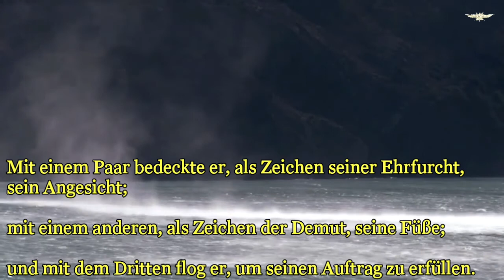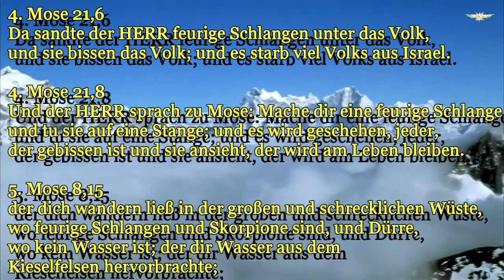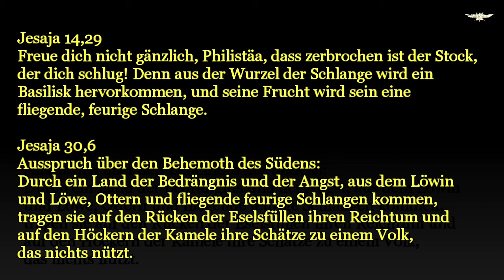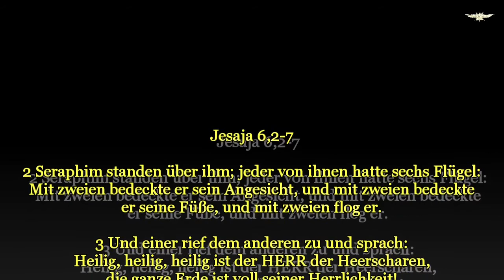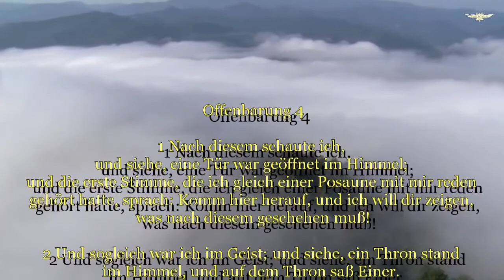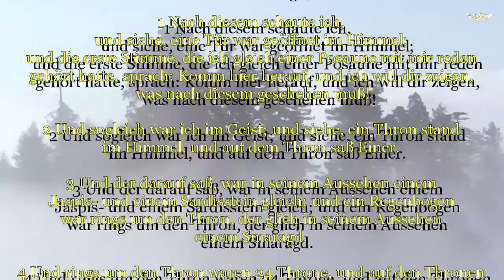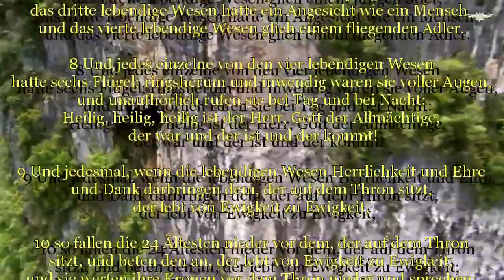😇 Die Engel Gottes - Die Seraphim 😇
Die Seraphim (feurig, brennende) sind himmlische Wesen zugehörig zur Vision des Propheten Jesaja im Tempel, als Gott ihn zu seiner Prophetenaufgabe gerufen hat. (Jesaja 6,1-7) Jesaja 6,2-4 hält fest: „Seraphim standen über ihm; ein jeder hatte sechs Flügel: Mit zweien deckten sie ihr Antlitz, mit zweien deckten sie ihre Füße und mit zweien flogen sie. Und einer rief zum andern und sprach: Heilig, heilig, heilig ist der HERR Zebaoth, alle Lande sind seiner Ehre voll! Und die Schwellen bebten von der Stimme ihres Rufens und das Haus ward voll Rauch.“ Seraphim sind Engel, die ständig Gott verehren.

Jesaja Kapitel 6 ist die einzige Stelle in der Bibel die Seraphim erwähnt. Jeder Seraphim hat sechs Flügel. Sie verwenden zwei zum Fliegen, zwei um ihre Füße zu bedecken und zwei um ihr Gesicht zu bedecken (Jesaja 6,2). Sie flogen um den Thron auf dem Gott sitzt und singen Loblieder, um Aufmerksamkeit auf Gottes Herrlichkeit und Würde zu lenken. Diese Wesen dienen als Vermittler, um augenscheinlich Reinheit für Jesajas Prophetenaufgabe zu bringen. Einer berührte die Lippen von Jesaja mit glühender Kohle und sagte: „Siehe, hiermit sind deine Lippen berührt, dass deine Schuld von dir genommen werde und deine Sünde gesühnt sei.“ (Jesaja 6,7). Ähnlich wie die anderen Arten der heiligen Engel, sind Seraphim Gott gegenüber absolut gehorsam. So wie die Cherubim auch, sind Seraphim fokussiert Gott anzubeten und zu verehren.